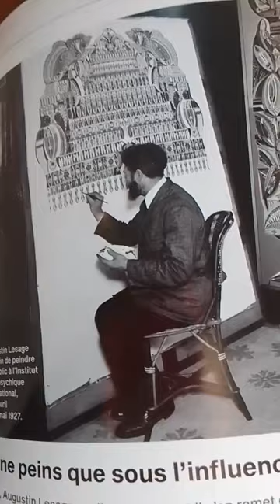Art Brut; Augustin Lesage; working a canvas influenced by "spirit" (1927)....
Augustin Lesage, Victor Simon and Fleury Joseph Cre'pin : in an exhibition in Muse'e Maillol 2020 .
They claimed to be guided by Voices .